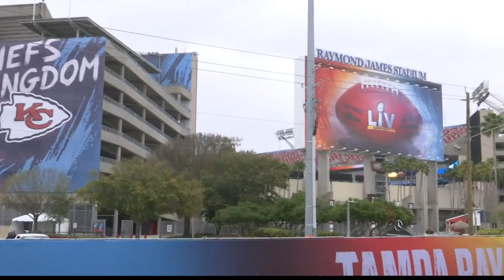CDC issues recommendations for your Super Bowl plans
Experts suggest watching the big game with close family members, or hosting a virtual party.